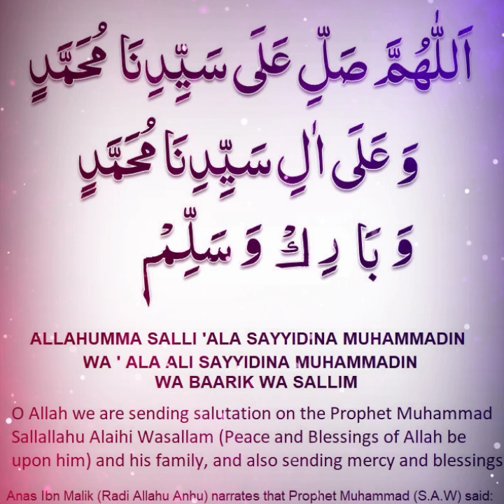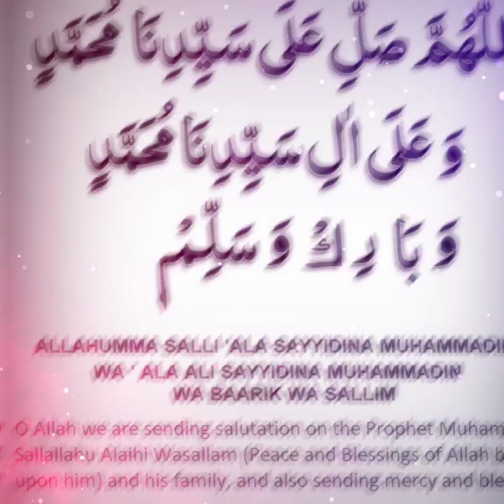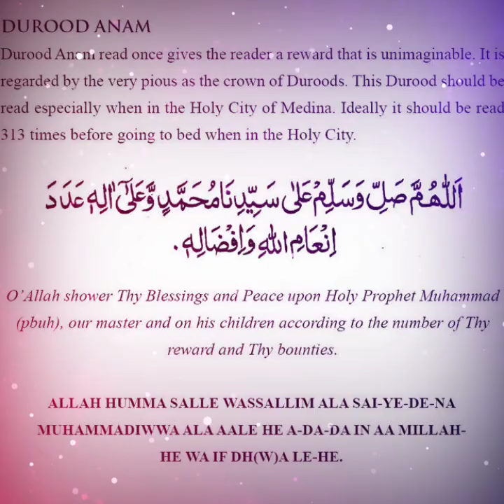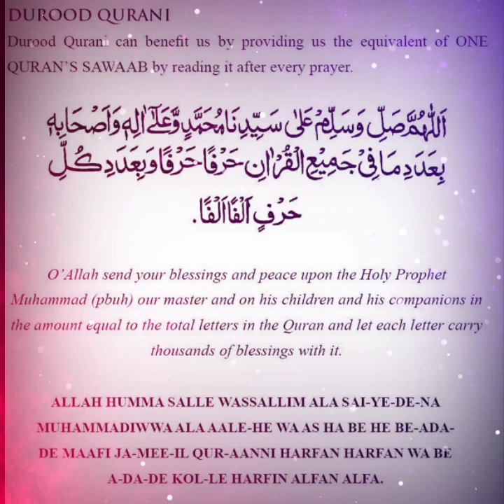DURUD E PAAK MUHIM | Special For EID MILAD UN NABIﷺ 1444 | BY MOULANA MUHAMMAD MOHSIN EHSANI MISBAHI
🌹🇨🇨 आमद ए मुस्तफ़ा ﷺ मरहबा मरहबा*

اَلصَّــلٰوةُ وَالسَّلَامُ عَلَيْكَ یــــــــــــا رَسُوْلَ اللّٰه ﷺ

ख़ल्क़ के हाकिम हो तुम रिज़्क़ के क़ासिम हो तुम
जो मिला तुम से मिला • तुम पे करोड़ो दुरूद ﷺ

हर आशिकाने रसूल ﷺ का इस बात पर कुल्लियतन अक़ीदा हैं कि आप ﷺ ना होते तो कुछ भी न होता ये क़ायनात फ़क़त नबी ﷺ के वास्ते बनाई गई! *सुब्हान अल्लाह*

जैसा की आप सभी के इल्म में हैं कि कुछ दिनों बाद हमारे दरमियान हमारे बीच वो अज़मत वाला दिन आने वाला हैं जो हजारों रातों व दिनों से बढ़कर हैं अल्लाह के प्यारे हबीब नबी ﷺ की आमद आमद हैं जिनके हम सब उम्मती हैं औऱ हम अपने आक़ा व मौला जनाबे मुहम्मद मुस्तफ़ा ﷺ की आमद पर अपनी ग़ुलामी का सबूत पेश करने के लिए क़ायनात का सबसे अफ़ज़ल अमल को लेकर पेश ए ख़िदमत हुए हैं वो अमल अफ़ज़ल क्यूं न हो कि उस अमल को खुद रब्बे क़ायनात ने किया! *अल्हम्दुलिल्लाह*

اِنَّ اللّٰهَ وَ مَلٰٓئِكَتَهٗ یُصَلُّوْنَ عَلَى النَّبِیِّؕ-یٰۤاَیُّهَا الَّذِیْنَ اٰمَنُوْا صَلُّوْا عَلَیْهِ وَ سَلِّمُوْا تَسْلِیْمًا(۵۶)

*तर्जुमा ए कंज़ुल ईमान :-* बेशक़ अल्लाह औऱ इस के फ़रिश्ते दुरूद भेजते हैं इस ग़ैब बताने वाले नबी पर अये ईमान वालों इन पर दुरूद व ख़ूब सलाम भेजो!۔

फ़रमाने मुस्तफ़ा ﷺ हैं : मुझ पर कसरत से दुरूद ए पाक पढ़ो बेशक़ तुम्हारा मुझ पर दुरूद ए पाक पढ़ना तुम्हारे गुनाहों के लिए मग़फ़िरत हैं!

दूसरी हदीस का फ़रमान : बेशक़ क़यामत के दिन मेरे सबसे ज़्यादा क़रीब वो शख़्स होंगा जिसने दुनियां में मुझपर ज्यादा दुरूद पढ़ा होंगा!

एक सच्चा आशिक़ ए रसूल ﷺ वो हैं जिसकी ज़ुबान से सदाये मुहम्मद ज़ारी रहें औऱ ज़िक्र ए मुहम्मद में दुरूदें पाक से अफ़ज़ल हदीस में कोई अमल नहीं तो आइये हम सब गुलाम मिलकर दो आलम के मालिकों मुख़्तार के लिए दुरूदों की डालियां तैयार करें!

*हमारा मिशन* 👉 दुरूद ए पाक की कसीर तादाद को इकठ्ठा करना *12 रबी उल अव्वल शरीफ़ के वास्ते..!!* पिछले साल की तरह इस साल भी हमारा ये ज़हन हैं कि हम सब मिलकर करीम आक़ा की बारगाह में अपनी मोहब्बतों अक़ीदतों का इज़हार करें दुरूद ए पाक का नज़राना हुज़ूर जाने जाना कि बारगाह में पेश करें!

आप दिन में 10,100,500 मर्तबा पढ़ें या हजारों मर्तबा आप हमें अपने नाम औऱ दुरूद की तादाद की मालूमात हमारे नम्बर पर मैसेज़ कर के इस मिशन में हिस्सा जरूर लें लीजिये!

*Example* आपने अग़र 100 मर्तबा रोज़ाना पढ़ने का इरादा किया तो अब आपको 12 रबी उल अव्वल तक ये अमल ज़ारी रखना हैं इसी तरह आप अपनी ताक़त के मुताबिक़ जितनी तादाद बढ़ाना चाहे बढ़ा सकते हैं!

आशिके रसूल जल्दी कीजिये कहीं शैतान इस अमल से आपको ग़ाफ़िल न कर दें जल्द तर हमें मैसेज करें औऱ हिस्सा लें!

हिस्सा लेने में अग़र शैतान आप पर हावी हो तो आशिक़ ए रसूल जवाब दें कि जिंदगी ये नहीं हैं हर किसी के लिये ज़िन्दगी हैं नबी की नबी के लिए!

*लब्बैक लब्बैक लब्बैक या रसूल अल्लाह ﷺ*

मोमिनों पढ़ते रहो तुम अपने आक़ा पर दुरूद!
हैं फ़रिश्तों का वज़ीफ़ा अस्सलातों वस्सलाम!

   *​🤲🏻 अपनी नेक दुआओं में याद रखें..✍🏻*